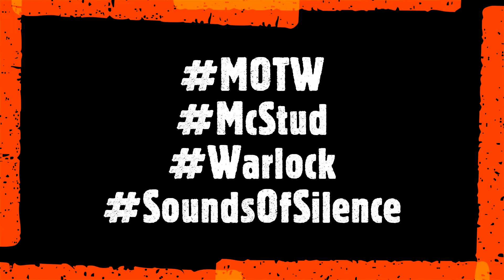Who said snipers for PvP died in S15?